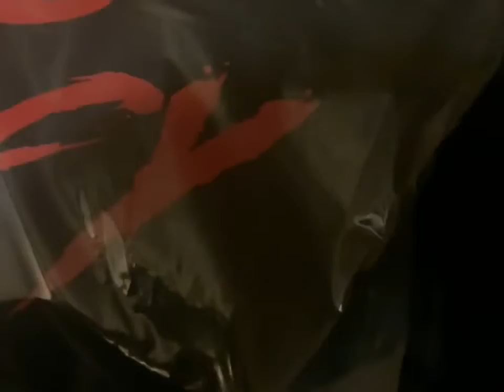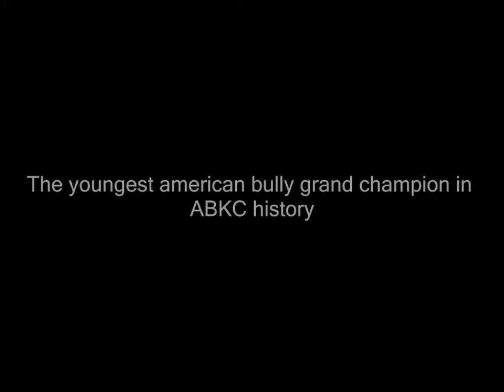Semmie James - American Bully Kennel Club. Support Those Who Support You(ABKC)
American Bully Kennel Club(ABKC). Support Those Who Support You.